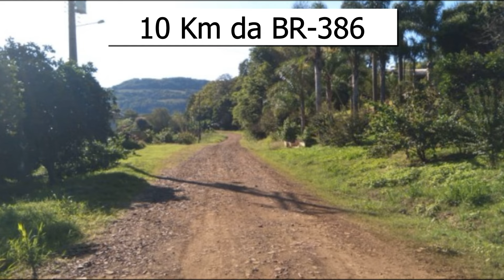PROPRIEDADE COMPLETA DE 44 HA À VENDA NA REGIÃO DE SEBERI – RS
⚜️ Propriedade rural de 44 Ha.

📍 Região de Seberi-RS.

• 20 Ha para plantio (potencial para abrir mais 8 Ha)

• 6 Ha de potreiro;

• 2 casas

• 5 Ha em mato;

• 5 Ha em capoeira;

• 8 açudes (com produção de tilápias)

• Galpão;

• 10 km da BR-386.

💰 Preço: 800 sacas de soja por Hectare.
entrada 40% restante + 4 anos

SABADINI IMÓVEIS

CRECI 53.950